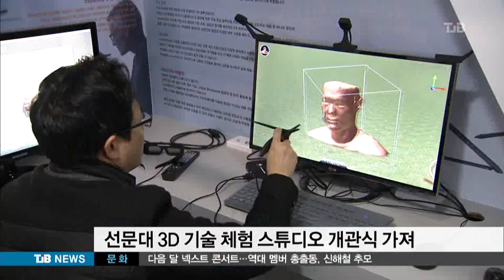2014 11 26 선문대3D스튜디오TJB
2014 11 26 선문대3D스튜디오TJB